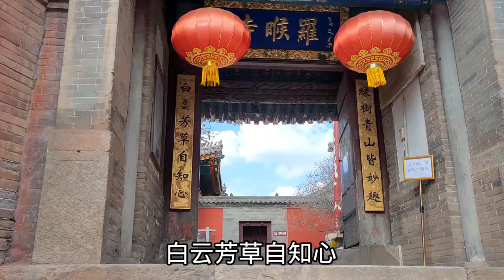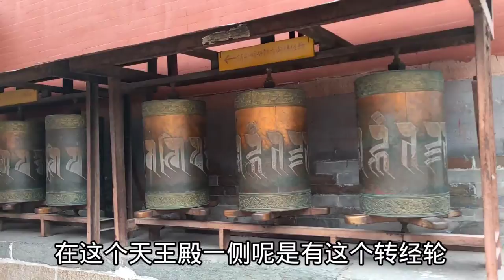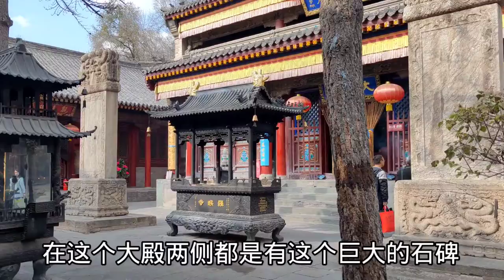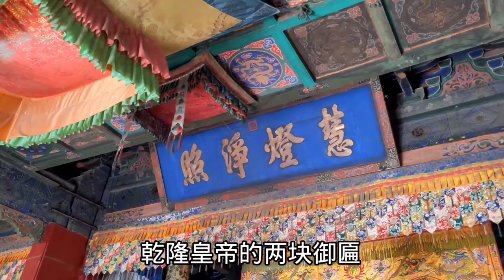山西供奉佛祖儿子的古寺，寺内有一奇观开花现佛，真是太震撼了！